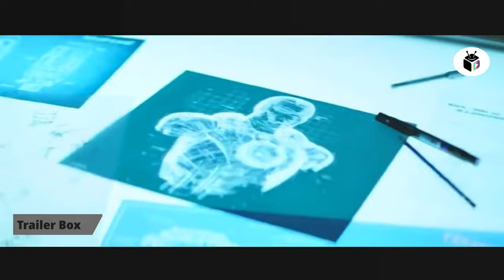IRON MAN 4 (4K) Trailer (2022)